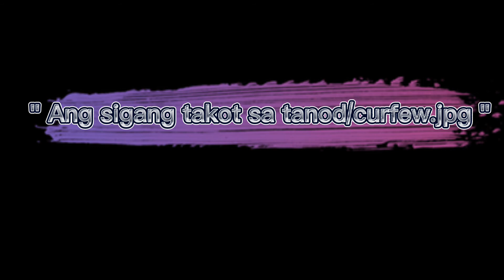ANG ISOG NGA TAO PERO HADLUK SA CURFEW - BOBORDS NI VINES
SUPPORT OUR YOUTUBE CHANNEL MGA BOBORDS.

BOBORDS NI VINES PAKATAWAON ANG NAGHILAK, PAHILAKON ANG NAGKATAWA IN SHORT LABAD SA OLO.

The other music effects on this video is not ours and we have no plans to claim it.